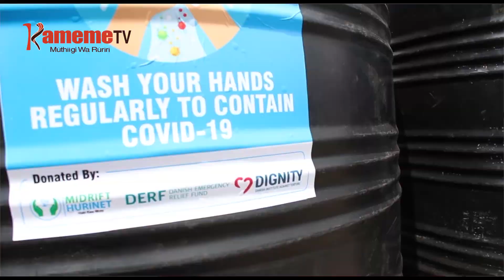Kuhitana na Covid 19 matuura-ini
Aikari a icagi-ini cia Nakuru guteithiririo.